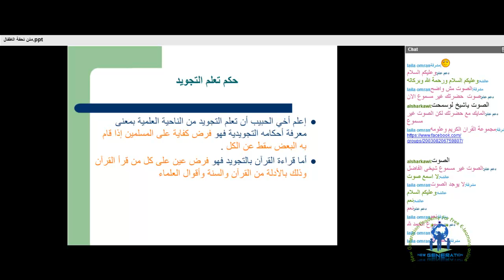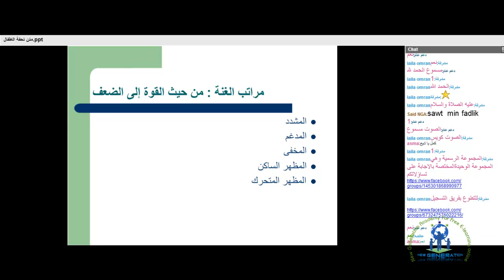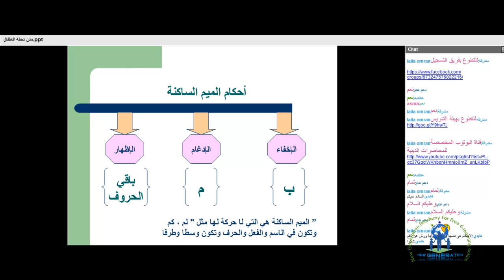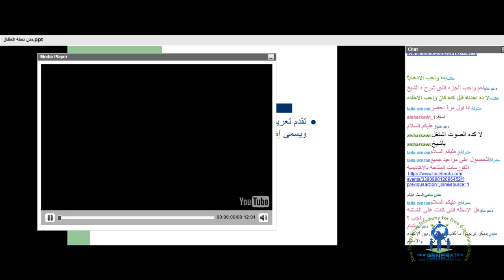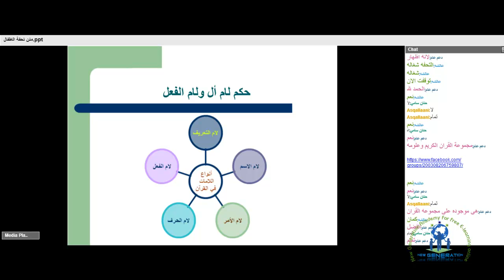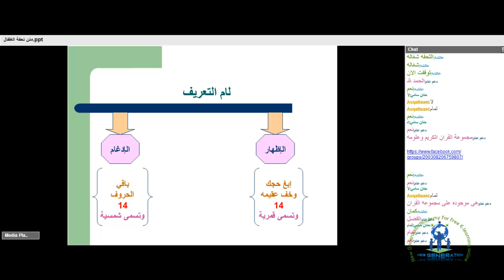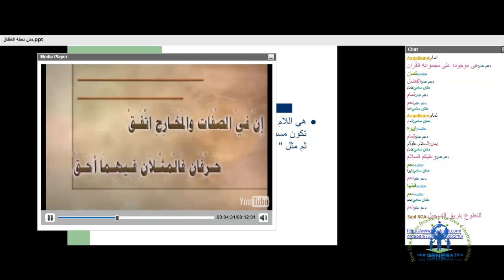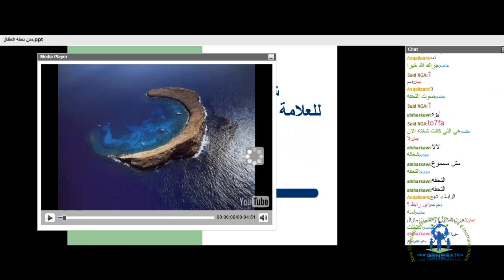متن تحفة الاطفال05 اكاديمية الجيل الجديد الشيخ احمد الشرقاوي